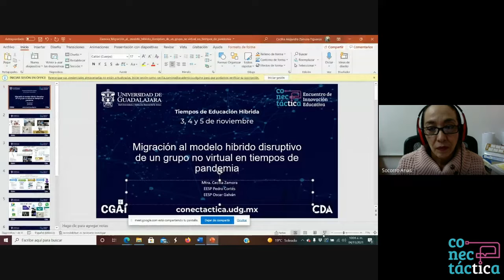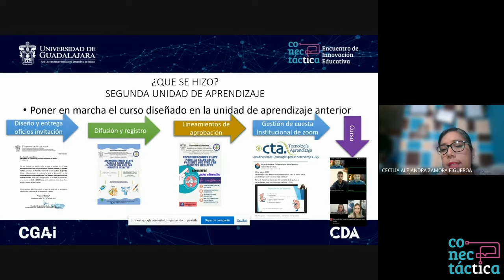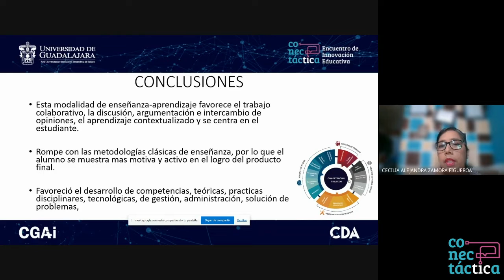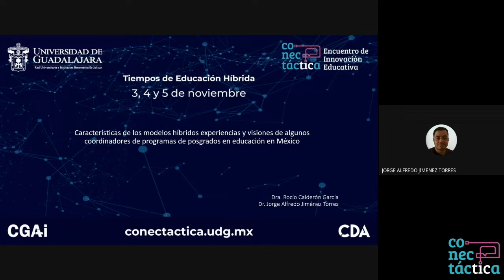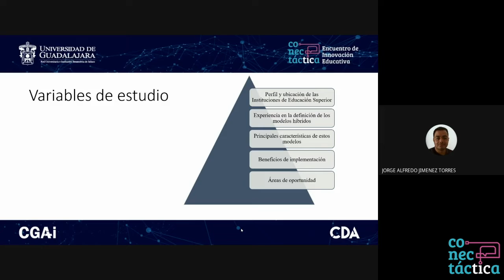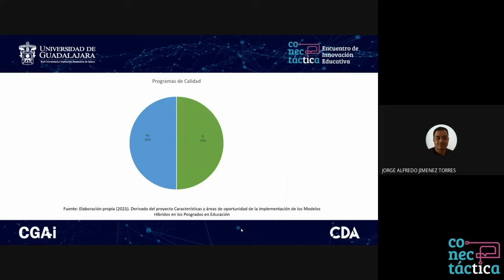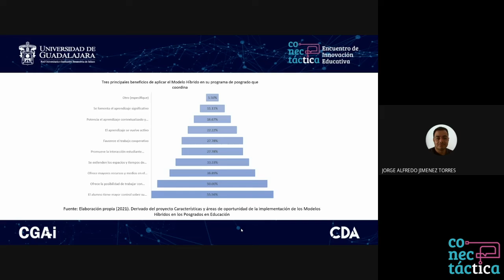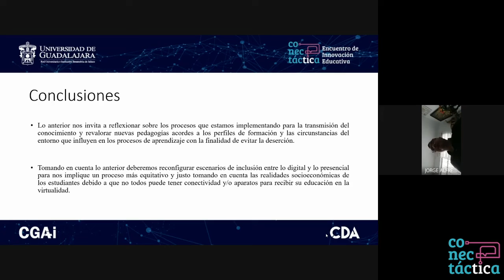Conectáctica 2021 - Mesa 1: Aprendizaje híbrido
Mesa 1: Aprendizaje híbrido

En esta mesa profesores de la Universidad de Guadalajara nos hablan sobre sus experiencias y métodos que han aplicado para lograr la migración al entorno híbrido.